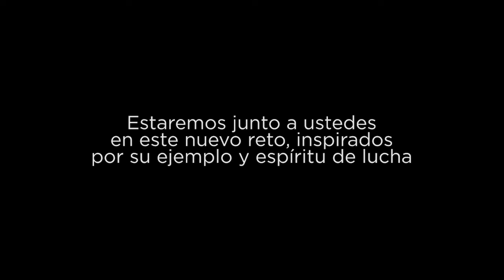El sueño permanece intacto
El esfuerzo y sacrificio por alcanzar un sueño permanecen intactos. Aún cuando éste se ha postergado, los atletas guatemaltecos son pacientes para enfrentar un nuevo reto.